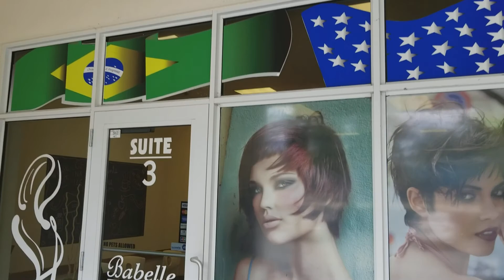2400 W Sample rd , FOR SALE POMPANO BEACH PORTUGUESE 33073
PORTUGUES 2400 SAMPLE RD FOR SALE AND FOR RENT